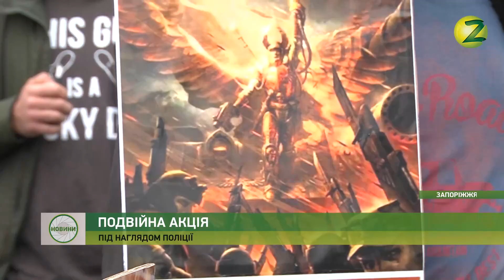Новини Z - “Полк Перемоги” та “Безсмертний Грут” влаштували подвійну акцію - 09.05.2019